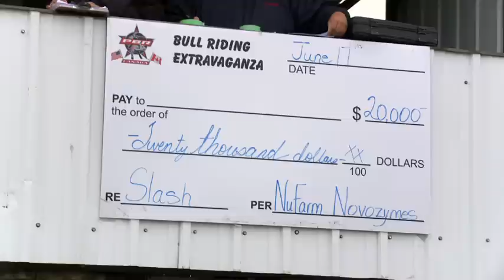Hell on Hooves: Season 4 - Episode 3, Act 1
In episode 3 Max breaks down the ins and outs of keeping the rodeo schedule rolling for all the riders depending on him. Also we're introduced to "one of the rankest bulls going"... Slash.

You can catch Hell on Hooves on the HD specialty channel RAD X:
Bell: 1627 Rogers: 541
TelusTV: 645 Sasktel Max: 473
Cogeco: 775

DVD's Available at HellonHooves.com